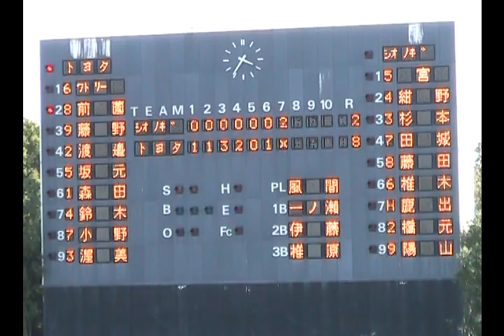100904 トヨタｖｓシオノギ製薬(Toyota vs Shionogi)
10/09/04 第六節 トヨタｖｓシオノギ製薬　於豊田市運動公園野球場（愛知）
Toyota vs Shionogi
Shionogi:0000002:2
Toyota  :113201x:8